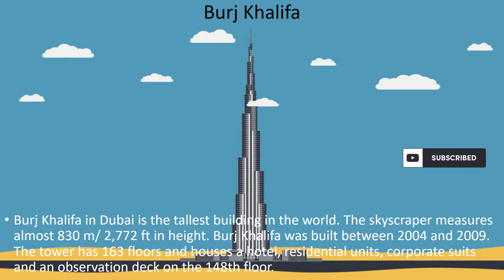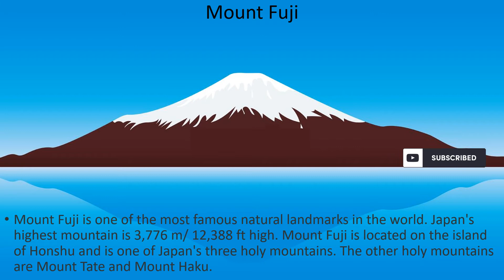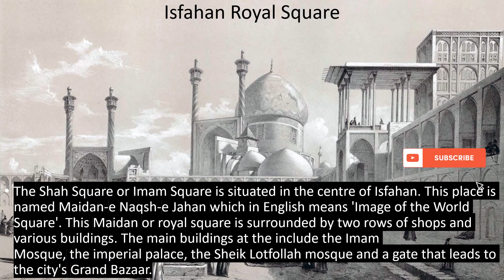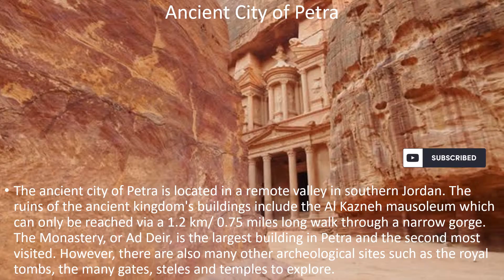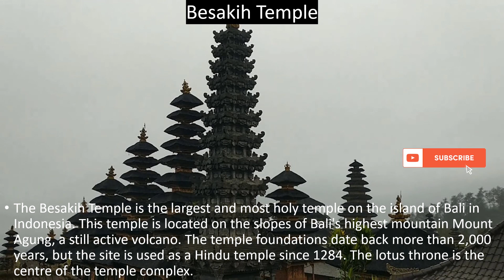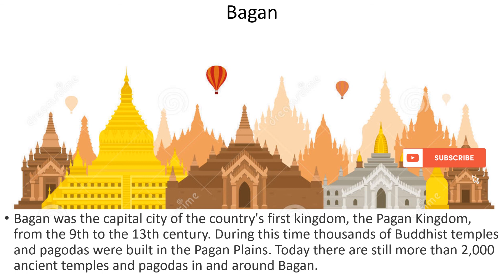Landmarks in Asia/ Burj Khalifa/ Great Wall/ Merlion Statue/ Taj Mahal/ Isfahal Royal Square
This video gives the details of few famous Landmark in Asia.

The natural and man-made landmarks and monuments that we show below are well known for their unique locations, awe-inspiring natural features or outstanding design and architecture.
There is a large number of attractions and landmarks including 144 UNESCO world heritage sites in Asia. Here we list some of the most well-known monuments and famous landmarks in Asia.